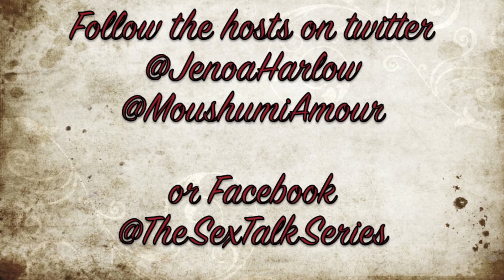UNREQUITED LOVE | The Sex Talk with Mou (Moushumi Ghose) and Jenoa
Moushumi Ghose and Jenoa Harlow are back with another episode of The Sex Talk. In this episode they address One Sided Love Affairs, aka He's Just Not That Into You. The ladies give relationship and dating advice.

Moushumi Ghose is a Los Angeles based sex therapist and Jenoa Harlow is an actress.

Different topics. Always Sex- Positive.